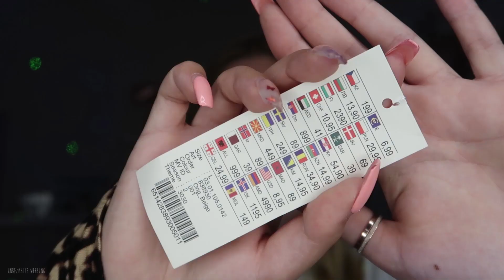SHOPPING HAUL NewYorker ✨ TikTok Tops& HomeOfSweets in Hannover 🍭CREATMAS 9🎅 creatis live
Stay active❣